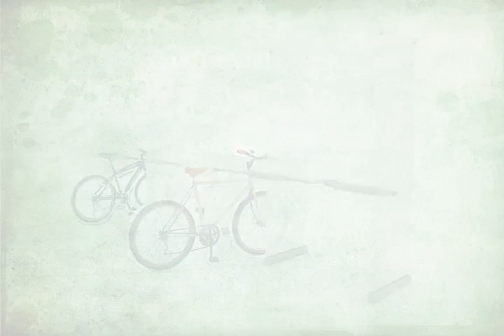[2010 홍익대학교 프로덕트 디자인 졸업작품] "休(휴)"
An average of two pine trees per capita can be saved a day by riding bicycles instead of driving automobiles. The product, in the form of a bench-like bicycle rack, provides small rest areas for people who find comfort in nature and reminds us of the value of our environment.

자동차 대신 자전거를 이용하면 한 사람당 하루 평균 두 그루의 소나무를 살릴 수 있다고 한다. 자연으로부터 쉼을 얻는 우리에게 도심 속 작은 휴식을 제공해주는 벤치 겸 자전거 거치대 '休[휴]'는 우리에게 자연의 소중함을 한 번 더 일깨워 준다.